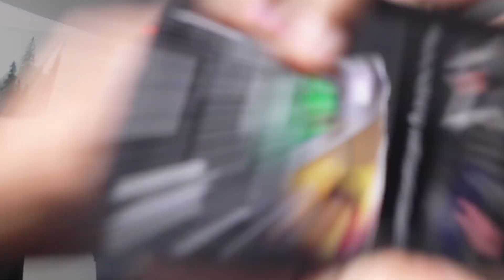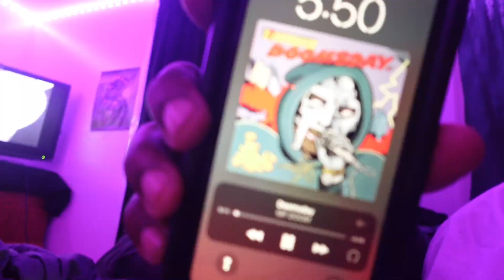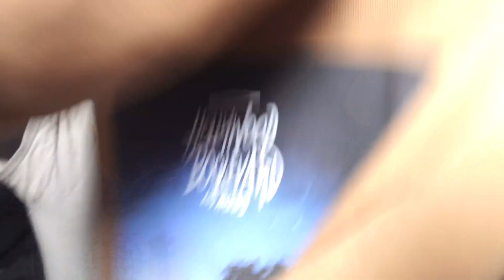GETTING MY SELF TOGETHER…YK